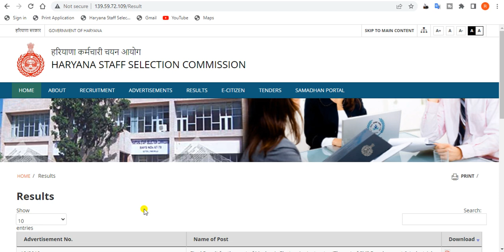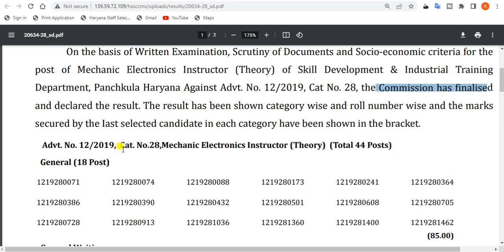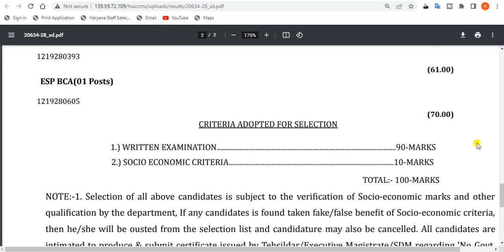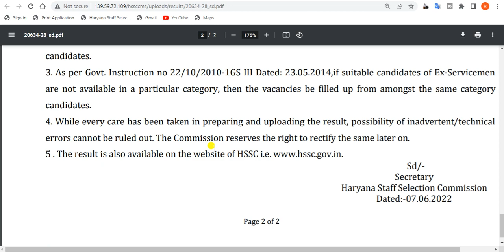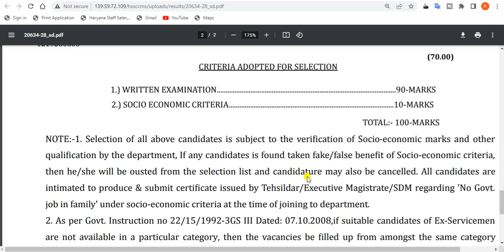HSSC latest news tdoay. HSSC Result Mechanic_Electronics_Instructor. HSSC new update today. hssc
In this video, we'll discuss How to download hssc Final Result for the post of Mechanic Electronics Instructor (Theory) of Skill Development & Industrial Training Department, Panchkula Haryana Against Advt. No. 12/2019, Cat No. 28.

TAGS.